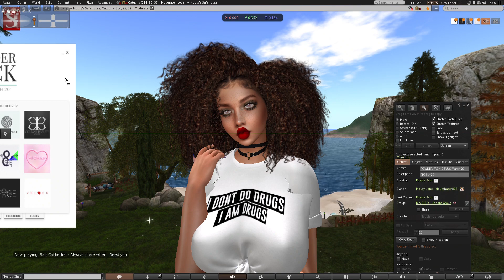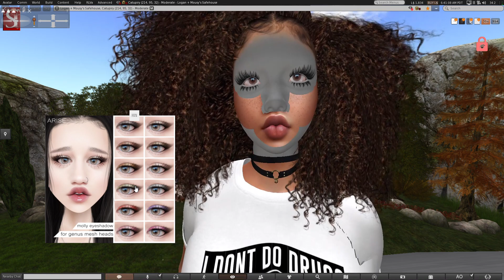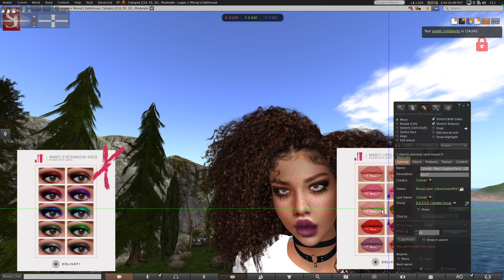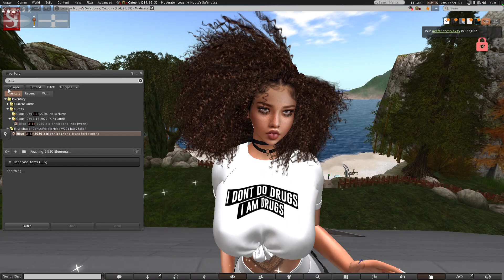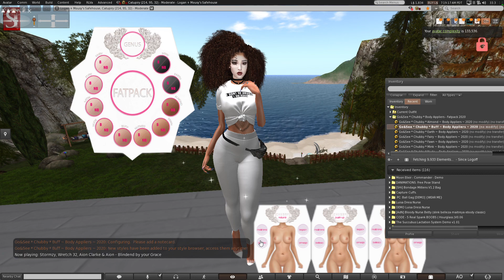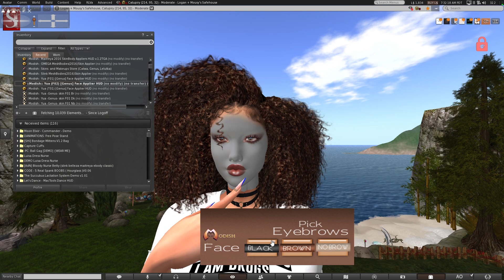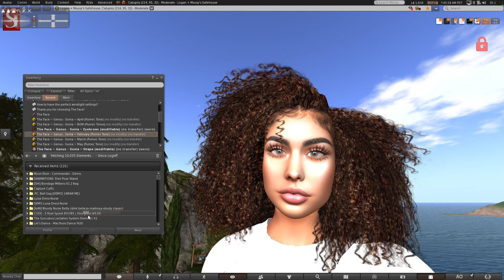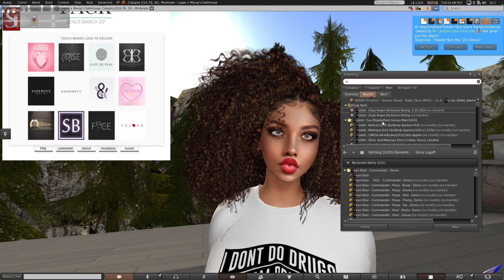Second Life - Powder Pack Genus March 2020- Review and 1st impressions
Powder Pack --  Free Group Surl
secondlife:///app/group/dff9c1bb-79ac-7f2a-c4ab-d8c81da1fdbd/about

See video URL for full unboxing on release.
These appliers are for GENUS Head System..

POWDER PACK IS A MONTHLY MYSTERY PACK CONSISTING OF 12 MESH HEAD MAKEUP APPLIERS FROM YOUR FAVORITE BRANDS ACROSS THE GRID!

We are thrilled to be featuring the following brands this month:

ARISE
Clef de Peau
COLIVATI BEAUTY
Essences
EUPHORIC
Go&See
MICHAN
Modish
Simple Bloom
The Face
VELOUR